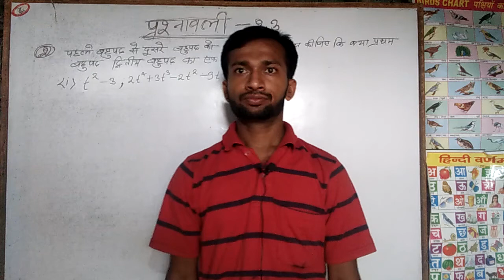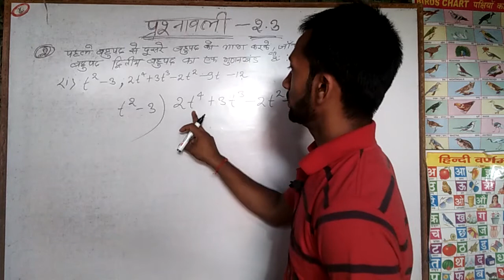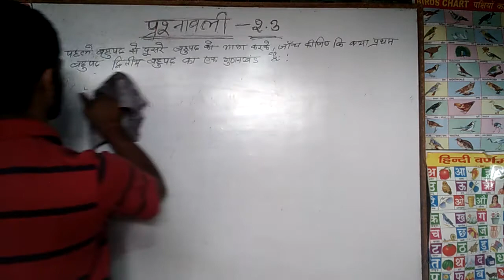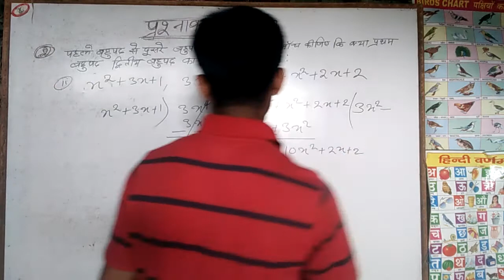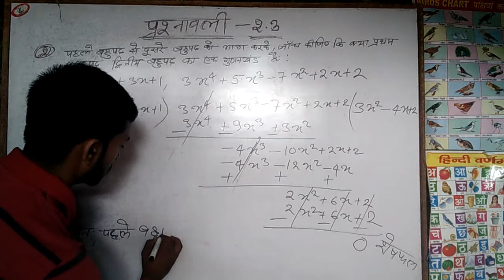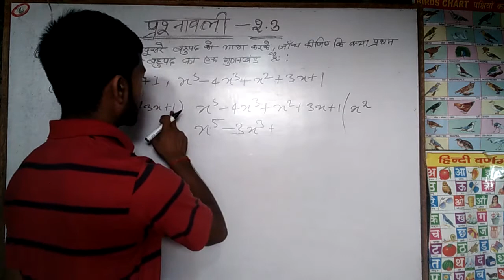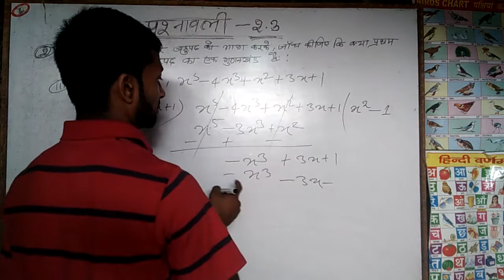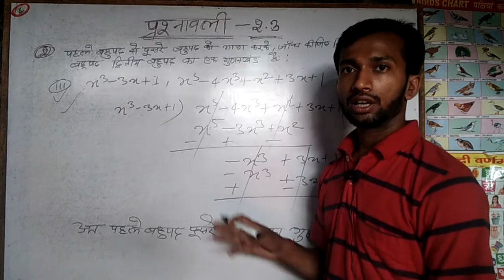sharda mathematics 10th class NCERT Solution chapter 2.3 . Q-2(i.ii.iii)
class 10th math solution chapter 2.3ka question number 2-(I. ii. iii)